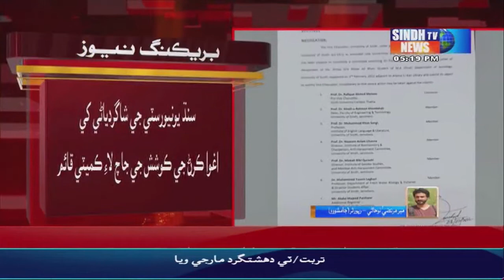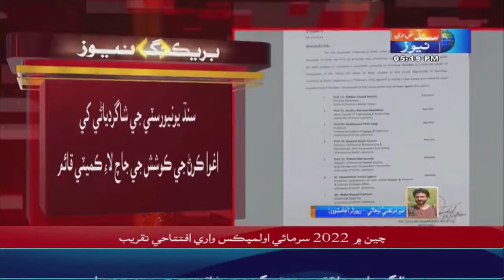Sindh University ji Shagridyani khay Agwa Karan ji Koshish ji Jach Lai Committee Qaim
This is Official Youtube Channel of "First Ever Sindhi News Channel" Sindh TV News HD, Known as Breaking & Exclusive News first of all in Sindhi Media. you can Watch every Regional, National, International, Commerce, Sports & Showbiz News only on Sindh Tv News HD.